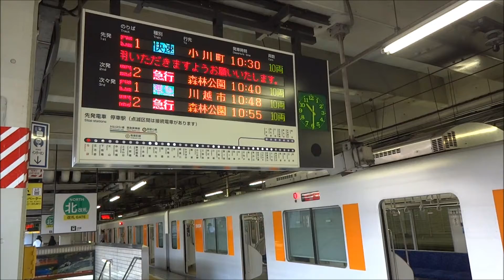東武東上線 池袋駅 ホーム天吊型電光案内板とTJライナー